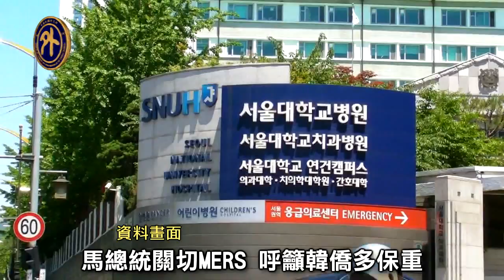石定向韓華僑領轉達馬英九總統關切MERS疫情